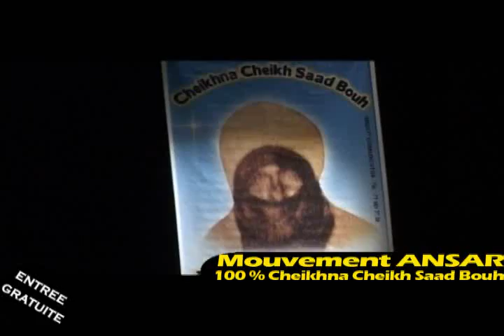Annonce : Soirée 100% Cheikhna Cheikh Saad Bouh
Annonce de la grande soirée religieuse 100% Cheikhna Cheikh Saad Bouh au Thêatre National Daniel Sorano avec Cherif Makhfou Aidara Karara Borom ANSAR et Le mouvement ANSAR. Le Vendredi 10 Juillet 2015 au Thêatre National Daniel Sorano. A ne pas Rater